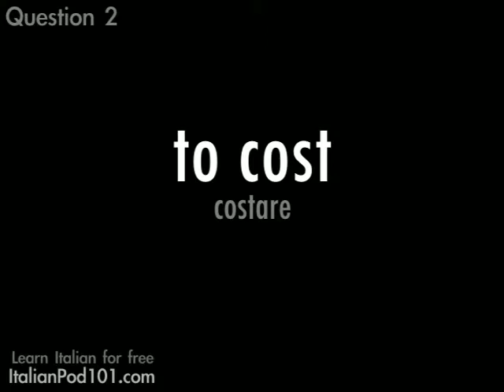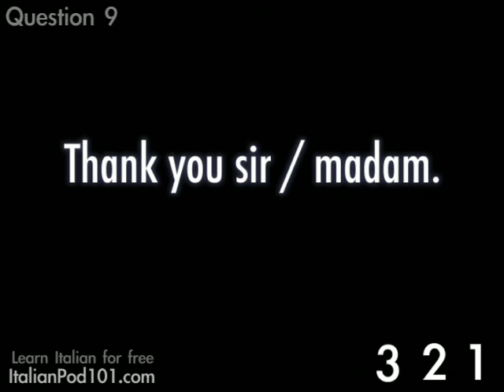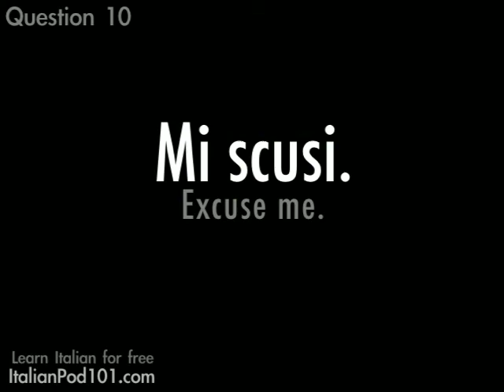Learn Italian - Video Vocabulary #12